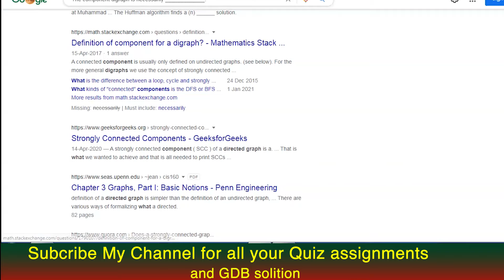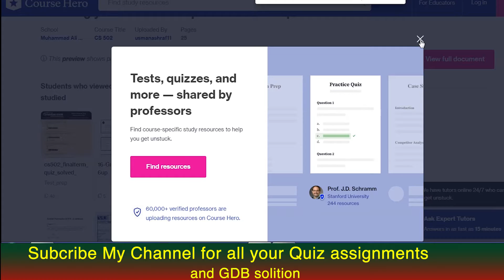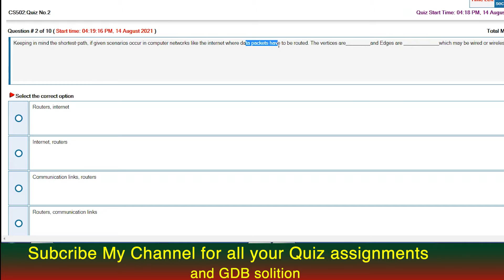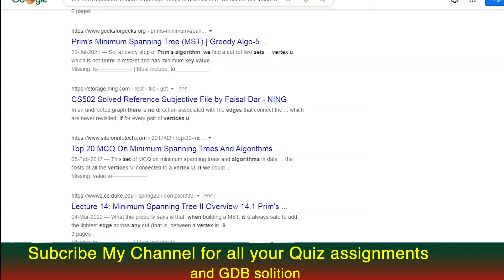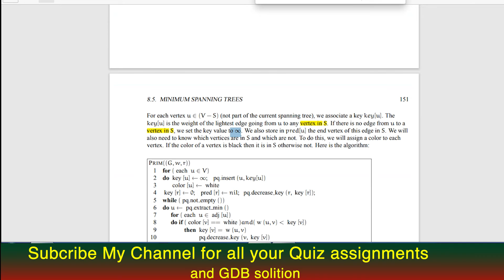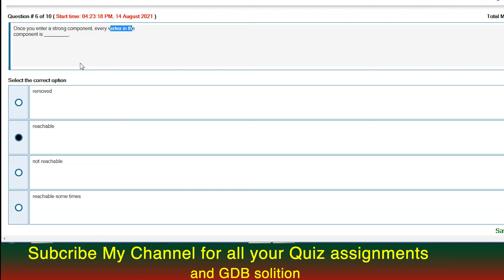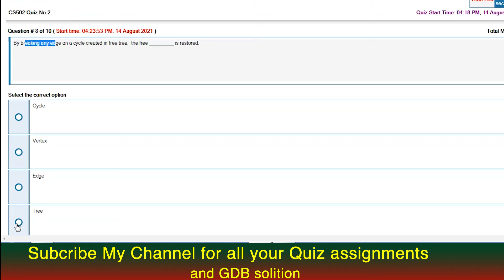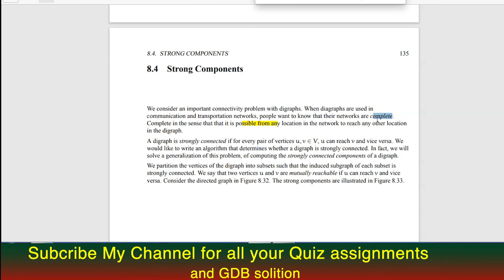CS502 QUIZ NO 02 2021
About : Uppal solution is Offical Channel from Uppal tech team to support free of cost all tech prob solution,tips and trics totorial where you can not only watch our uploded solution but can talk live with out experts team 24/7 if your problem is not yet fixed yet by us or have any confusion also in video our current support is for Windows, linux ,smart phone,Cisco ,all site of social meida  :)
reg:team uppal tech